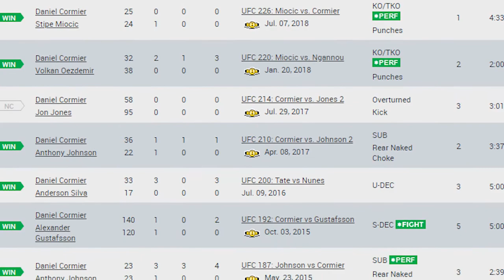The Complicated Legacy of Daniel Cormier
Daniel Cormier confirmed he would be hanging up the gloves after his UFC 252 loss to Stipe Miocic. He leaves behind him one of the great careers in the history of combat sports, but can he be considered the greatest UFC fighter ever?? Let's discuss...